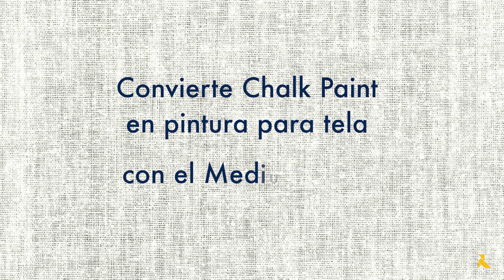Convierte Chalk Paint en pintura para tela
Con el Medium Textil al agua de La Pajarita puedes convertir  todo tipo de pintura al agua en una pintura permanente y flexible para todo tipo de tejidos. En este tutorial vamos a combinar Medium Textil con Chalk Paint para reciclar una silla y darle un nuevo estilo decorativo.